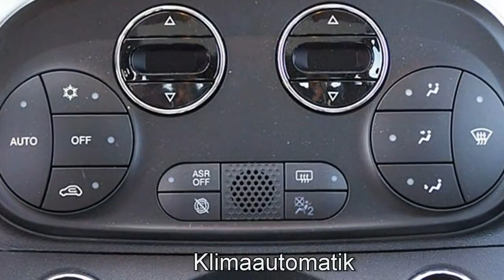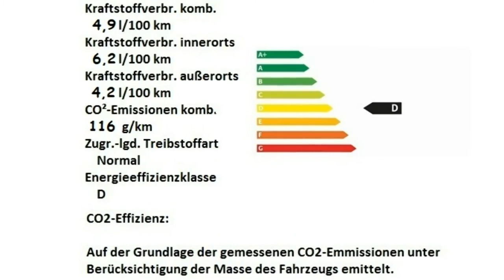Fiat 500 1 2 8V Anniversary 120 0JB49191 Gelato Weiß Motor Village Berlin jetzt Stell.